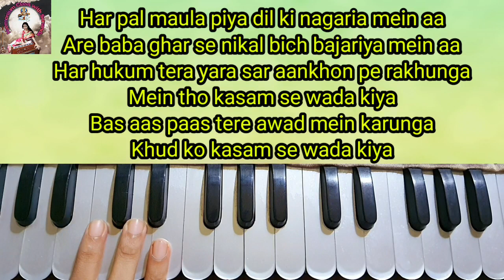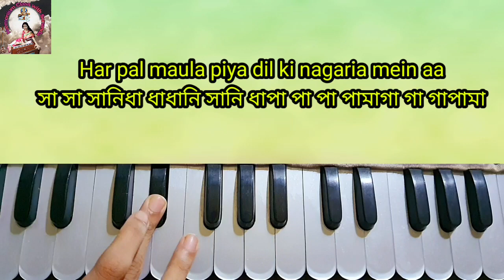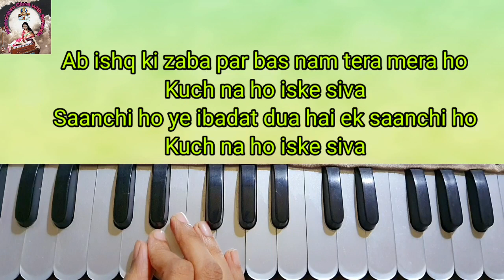Thomkiya Thomkiya | Harmonium tutorial | Harmonium notes | Akriti Kakkar | Shaan | Harmonium shikkha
🌸 Thomkiya thomkiya 🌸

    __________ABOUT VIDEO___________
Aajker class a amra Thomkiya thomkiya ganti harmonium er madhome khub sohoje shikhbo

__________PRODUCT LINKS__________
My Instruments:

1) Old Harmonium

3) Tabla Set

4) Tanpura

5) Guitar

6) Keyboard

 My Gadgets:

1) Old Mobile

2) New Mobile

3) Old Tripod

4) New Tripod

5) Mic

6)Old Laptop

7) New Laptop

8) Ring Light

9) Green Screen

10) Old Camera

         __________# TAGS__________

          _________ADDRESS_________
Sunanda Mukherjee India , West Bengal